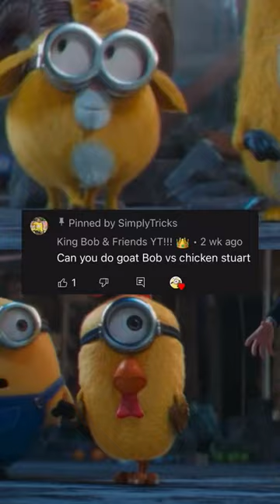Goat Bob Vs Chicken Stuart